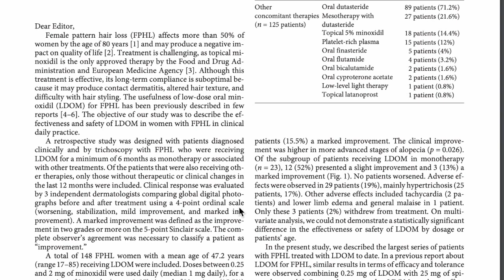Does Oral Minoxidil Cause Aging (Decrease Collagen Reduction) Dr. Oscar Munoz Responds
Dr. Oscar Munoz @EscueladeAlopecia  is one of the doctors that has been prescribing oral minoxidil for over 5 years. He has been part of extensive studies with hundreds of patients using low-dose oral minoxidil. I have been using minoxidil for almost 10 years, while I don't look as young as I did in my 20s. I haven't noticed premature aging. Do you know what ages you prematurely? Hair loss. Something to consider when considering minoxidil.

What about Anti-Androgens?

The reason I chose XYON is because of the liposomal silicone-based vehicle. This vehicle keeps the drug on the top layer of the scalp, where DHT attaches to the androgen receptor. Keeping this powerful DHT blocker local on the scalp gives you the best of both worlds.

If you're interested in getting a hair transplant, below are the three simple steps we've created to get you started on your journey.